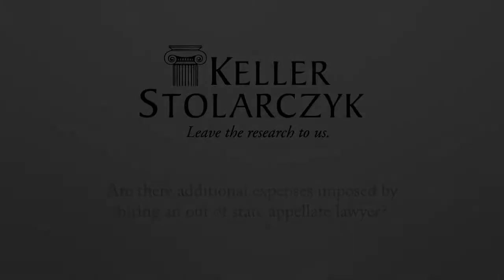Are there additional expenses when hiring an out of State Appellate Lawyer?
Hiring an out of state appellate lawyer would not impose additional expense. Learn more from the Keller Stolarczyk Law Firm.